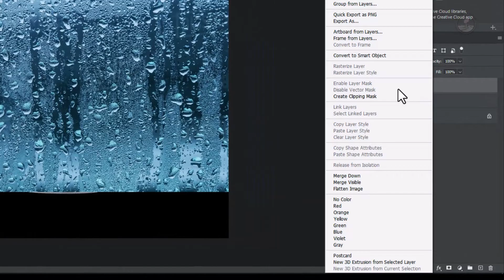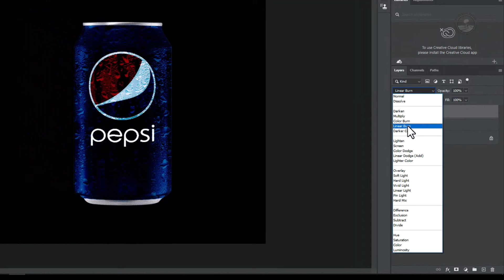How to create realistic moisture effect in photoshop 2025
In this Photoshop tutorial, we'll learn how to easily add a realistic water reflection to any photo. It's a very easy effect to create and you can add it to any photo you like, although it tends to work best with images that don't already contain water in them. We'll be using a simple filter and a displacement map to create the water ripple effect, and a Hue/Saturation adjustment layer to give our water a little color.